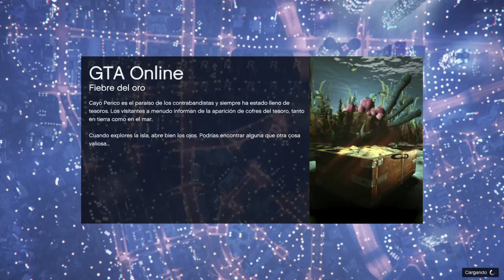GTA V parkour